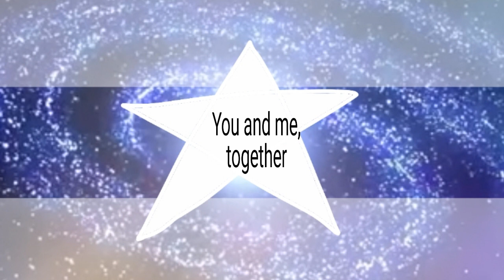Anything meme | ft. Kitty